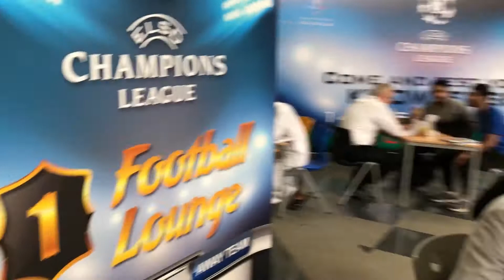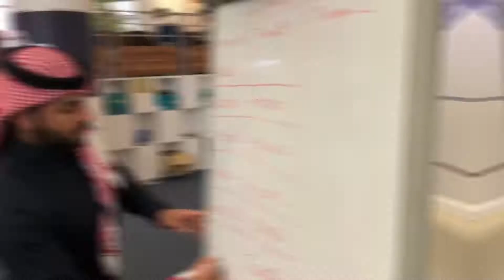Champions League Event Promo 1